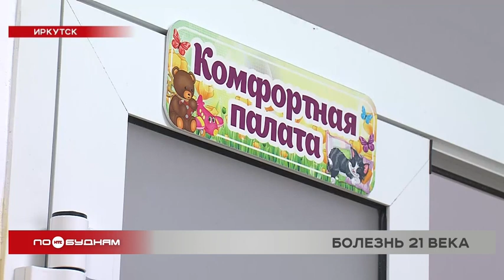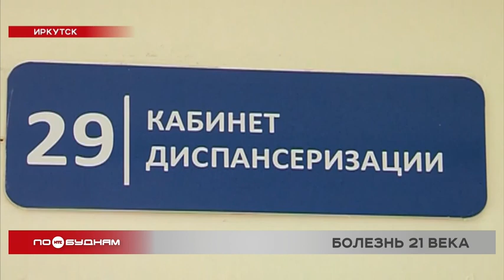Более 80 тысяч жителей Иркутской области больны сахарным диабетом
Пациентов из года в год становится больше. Речь о больных сахарным диабетом. В Иркутской области с таким диагнозом живут больше 80 тысяч человек. Кто в группе риска и как меняется жизнь с этой болезнью, знает Дарья Эйвазова.

— Половина банана – это одна хлебная единица.

Так диабетики считают, сколько съели углеводов. Но это пока в новинку для семилетнего иркутянина Серёжи и его мамы Татьяны. О болезни они узнали случайно, когда мальчик уже попал в реанимацию детской областной больницы. Там и поставили диагноз.

ТАТЬЯНА СОРОКИНА, мама Серёжи:

«В первые сутки было вообще очень тяжело принять и осознать. Нужно и к питанию приучить, и контролировать, и глядеть реакцию на разные продукты. Здесь страх и психологический, и бытовой».

Поэтому Серёжу и его маму сейчас готовят к новому образу жизни. В этом врачам помогает и медперсонал. Среди них медсестра Алина Коржавина. Девушка с детства сама болеет диабетом.

АЛИНА КОРЖАВИНА, медсестра эндокринологического отделения ИГОДКБ:

«Решила, что пойду в медицину помогать другим людям с сахарным диабетом. Родители какие-то вопросы пытаются задать. Я именно из жизни им рассказываю, как я живу с этим».

Сахарным диабетом в Иркутской области болеют 869 детей. У подавляющего большинства из них болезнь 1 типа, когда в организме не вырабатывается инсулин, и его нужно получать извне с помощью инъекций или помпы. Профилактики диабета 1 типа нет. Но болезнь можно выявить на ранних стадиях.

ЛЮДМИЛА ХОЛМОГОРОВА, главный внештатный детский эндокринолог Минздрава региона:

«Когда ребёнок начинает худеть, часто и много пьёт, часто мочится, слабость появляется выраженная, тогда, конечно, стоит подумать, сдать кровь на сахар, обратиться дополнительно к педиатру и проверить ребёнка на появление такого заболевания».

Совсем другая ситуация у взрослых. Среди них распространён диабет 2 типа, когда инсулин в организме есть, но его мало либо он плохо усваивается. Сейчас в нашем регионе больше 80 тысяч таких пациентов. Ещё тысячи могут просто не знать о диагнозе.

ТАТЬЯНА БАРДЫМОВА, главный внештатный эндокринолог для взрослых Минздрава региона:

«Повышается сахар в крови и ничего не болит. И очень часто сахар определяют случайно. Самое главное – это можно остановить. И на 10, и на 20 лет, и навсегда развитие сахарного диабета. И дальше, если вовремя диагностировать диабет, то можно достичь стойкой клинической ремиссии».

Главное – вовремя выявить болезнь или предрасположенность к ней. Сделать это можно в ходе диспансеризации. В группе риска люди с лишним весом, вредными привычками, постоянным стрессом.

К новому образу жизни людям с таким диагнозом помогают привыкнуть не только врачи. В Иркутской области есть сообщество диабетиков. Его организаторы проводят лекции и мастер-классы о питании и спорте. А также помогают в правовых и практических вопросах.

МАРИНА ПОПОВА, председатель диабетического сообщества Иркутской области:

«Все, кому ставят диагноз «сахарный диабет», получают бесплатные тест-полоски, но у нас по закону государство не обеспечивает глюкометрами. Глюкометры пациенты покупают либо мы передаём их».